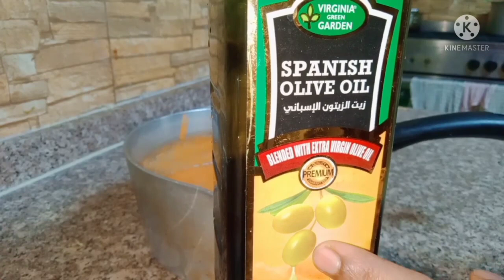የፀጉር ምግብ/ ትሪትመንት// ፀጉራችን እንመግበው ለስ//ላሳና ጠንካራ እዲሆን መቸም ማደጉን እዳያቆርጥ ዋነኛ እና አስፈላጊው ነገር